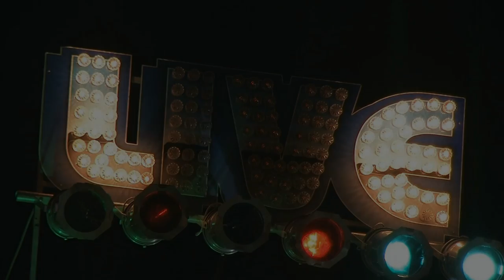Sugar Ray and the Bluetones Live @ Joe's Jazz & Blues Fest 6/21/14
Sugar Ray and the Bluetones a five piece Chicago style blues band performing internationally at clubs and festivals. Five 2012 Blues Music Awards from the Blues Foundation in Memphis and Ray just received 2 more BMAs and a 2014 Grammy Nomination for "Remembering Little Walter" on Blind Pig Records.
Sugar Ray Norcia-vocals, harmonica
'Monster' Mike Welch-guitar, vocals
Michael 'Mudcat' Ward-bass
Neil Gouvin-drums